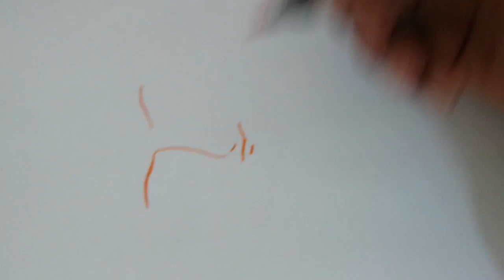How to draw Gautama Buddha